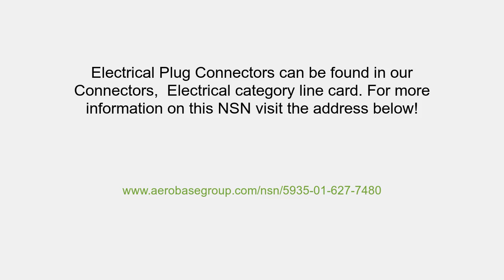NSN 5935-01-627-7480 Electrical Plug Connector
NSN: 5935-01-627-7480 a Electrical Plug Connector. Part Number: ABORD996. This product can be located in our Electrical Connectors section on our